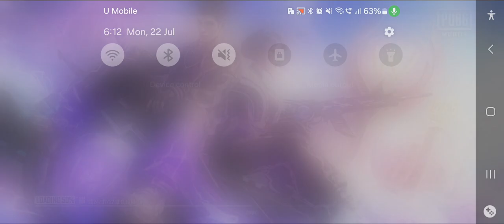Erangel Match 22 July 2024. we are win chicken Dinner.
we are winning Chicken Dinner